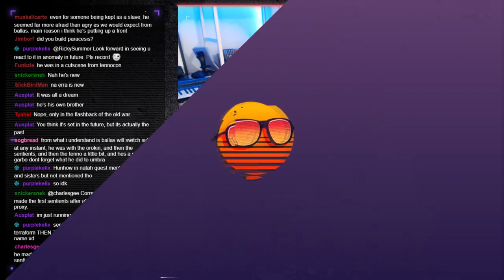Building my first AMP in Warframe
Ricky Summer finally builds his first operator amp in Warframe.